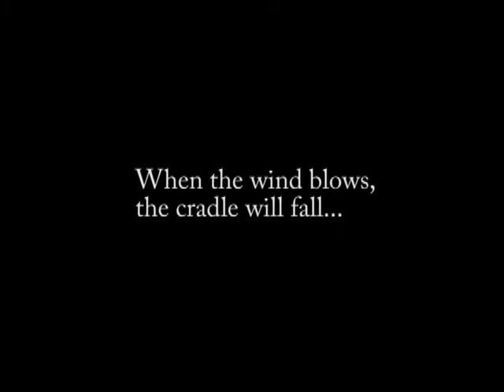Newborn Terror Trailer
The trailer for the upcoming short Newborn Terror, a short film about a murderous baby and the idiots who cross it's path.